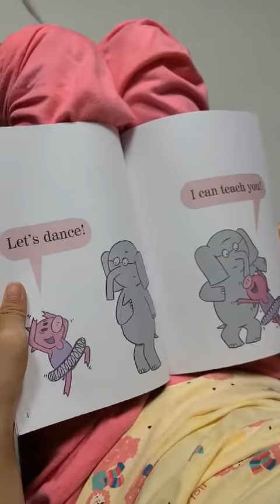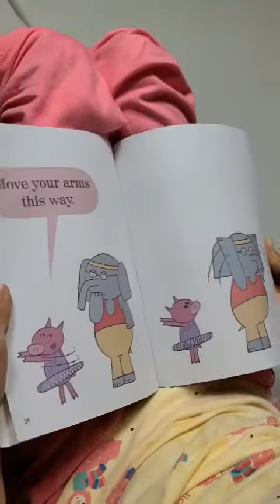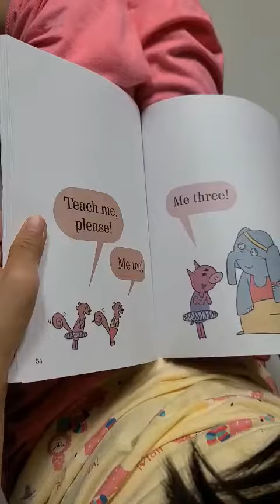엘리펀트앤피기